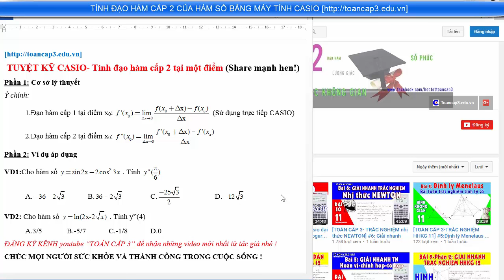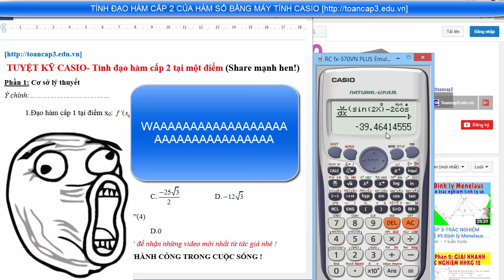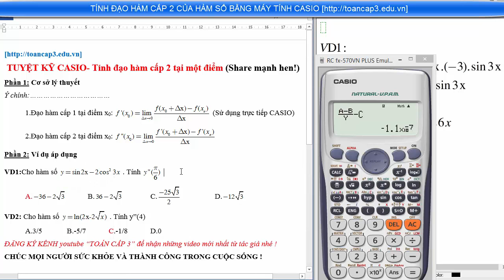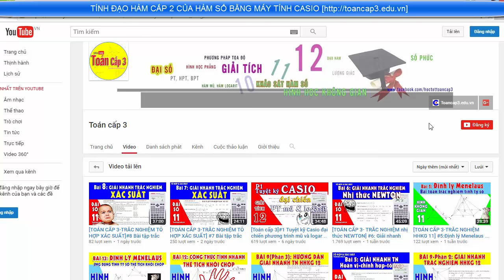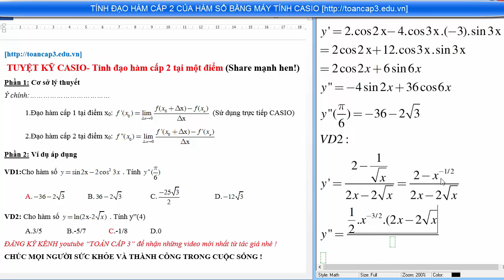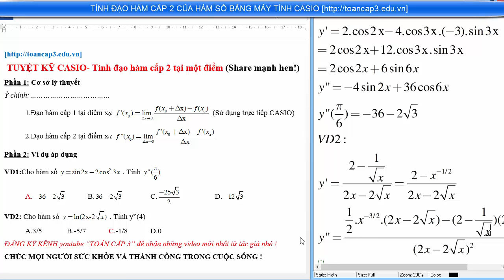[TOÁN CẤP 3-Skill CASIO]#1 Tuyệt kỹ CASIO tính đạo hàm cấp hai của hàm số tại một điểm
Skill CASIO - Tuyệt kỹ CASIO tính đạo hàm cấp hai của hàm số tại 1 điểm
Thủ thuật Casio tính đạo hàm cấp 2 của hàm số.
Nếu tính đạo hàm cấp một chúng ta có thể sử dụng máy tính casio tính ngay, nhưng đối với đạo hàm cấp 2 ngoài việc chúng ta tính tay cấp 1 và nhờ máy tính phần còn lại. Thì chúng ta có thể dựa vào định nghĩa đạo hàm và CASIO để giải quyết.